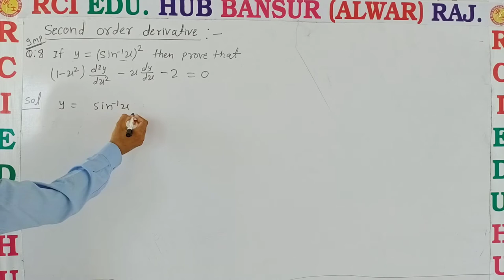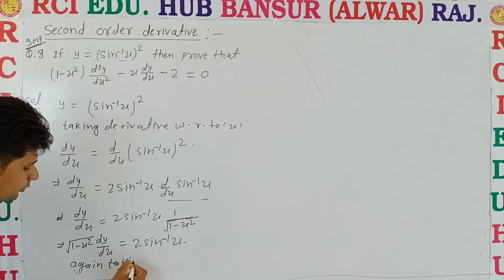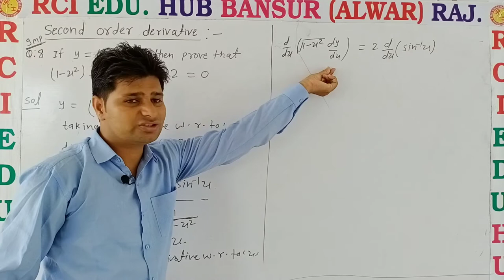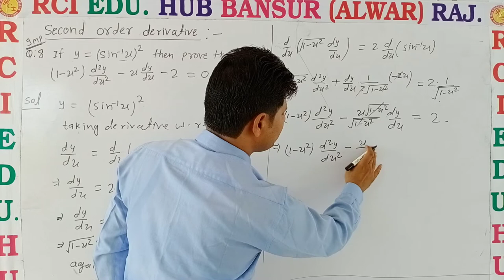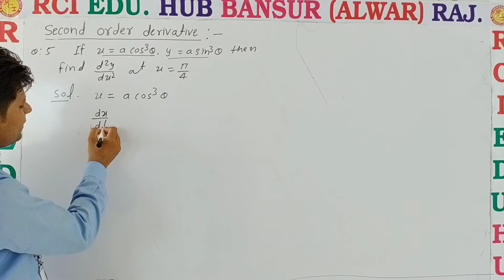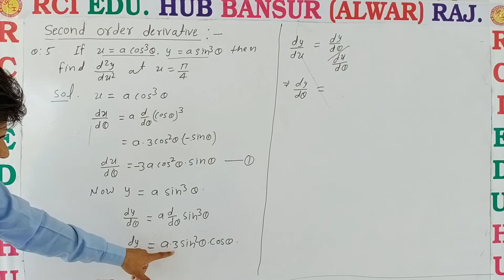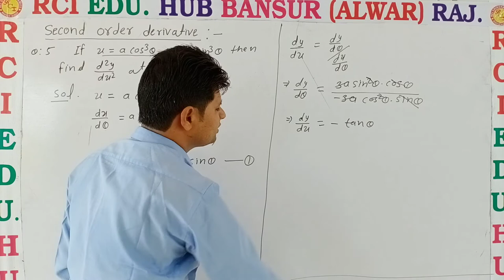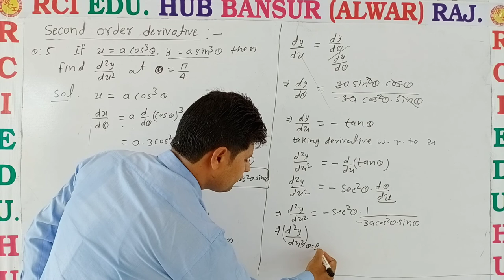second order derivative Q no 5 and 8.ll rci edu. hub bansur